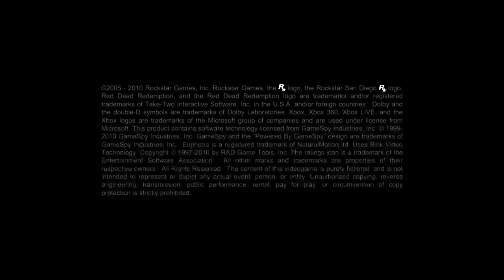Red Dead Redemption part 7